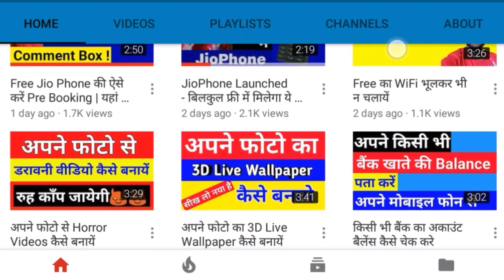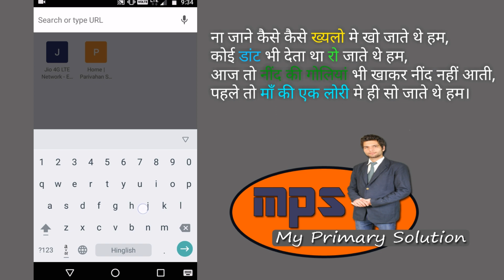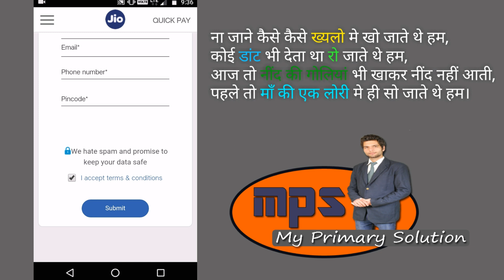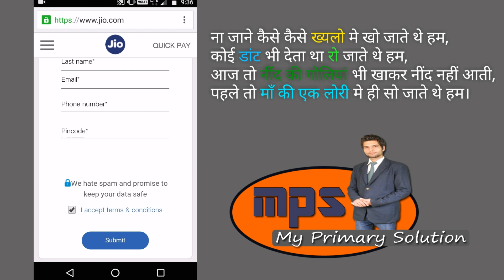अगर आपको जिओ फोन लेना है तो इस विडियो को देखना न भूलें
अगर आपको जिओ फोन लेना है तो इस विडियो को देखना न भूलें | agar apko jio phone lena hai to is video ko dekhana na bhule.

Comment if you have anything to say. This channel is new.